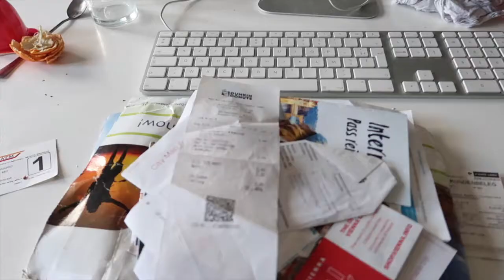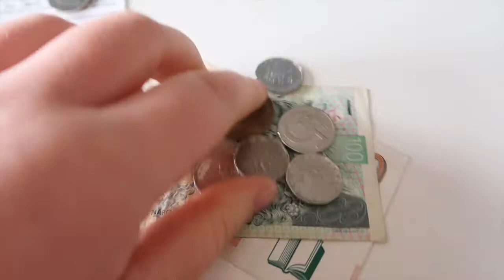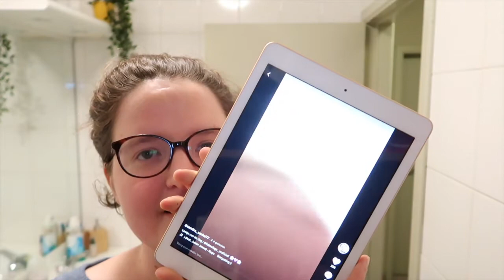Dit ben ik🎄 Vlogmas 2019 #19 | FobeVlogs #159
║BESCHRIJVING║
In deze Vlogmas vlog herorden ik mijn keukenkast, word ik getekend en maak ik me klaar voor het 5u avontuur.